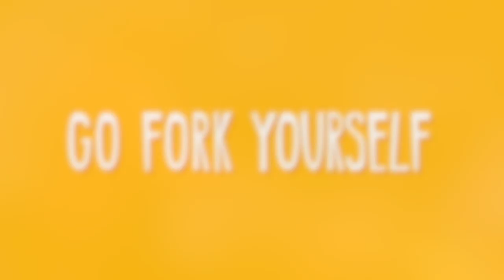Andrew Zimmern Throws Cricket at Molly Mogren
Molly claims I "whipped" a cricket at her on the "Diner Lingo" episode of Go Fork Yourself. I would argue it was more of a gentle toss. What do you think?